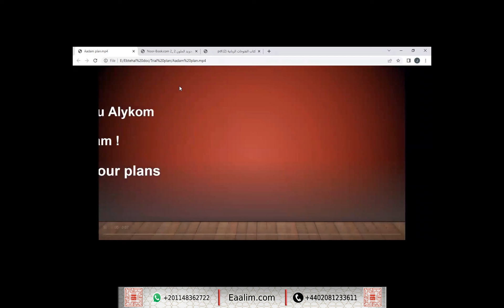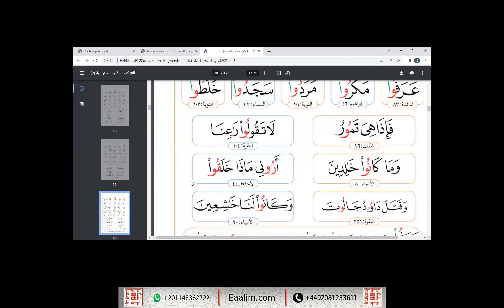Learn Quran online"Al-Masad ayat 1 ti 5 Arabic "Aadam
🔊 Our Services
- Go for 2 trials for free without money